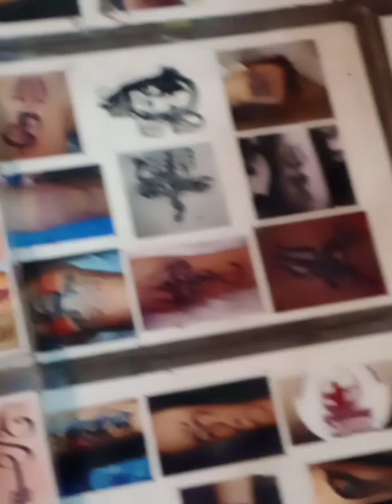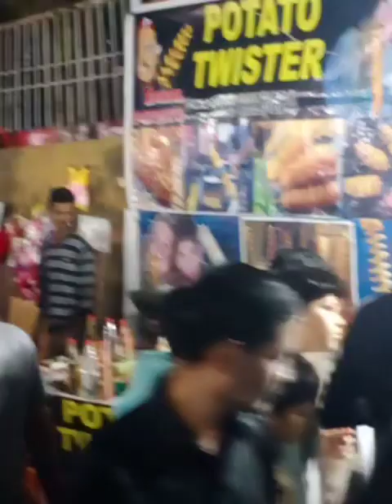Mela me backchodi 😅